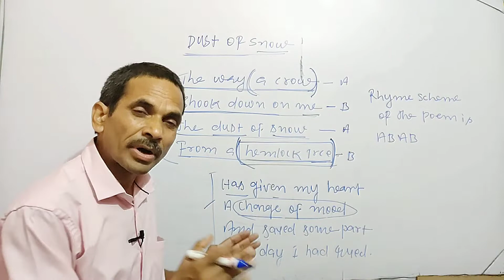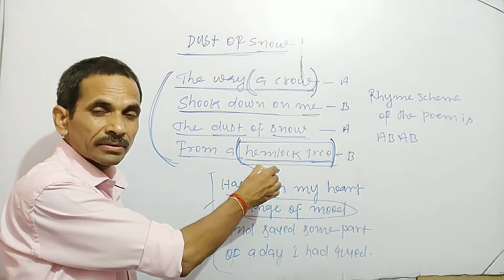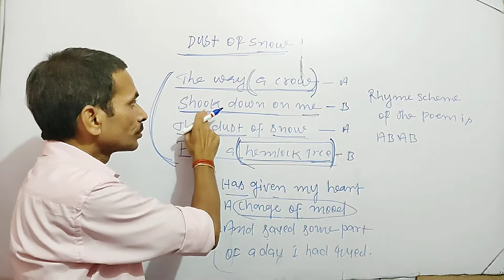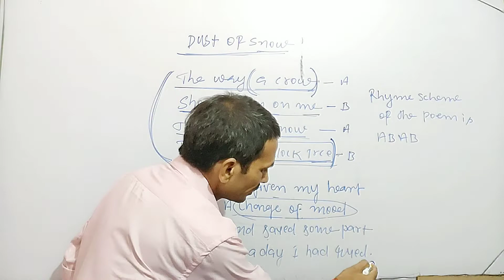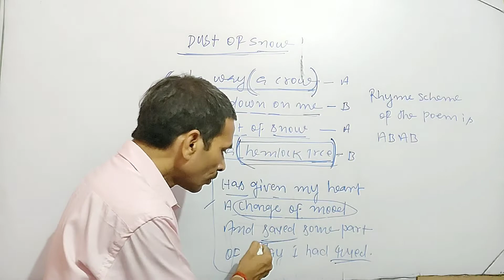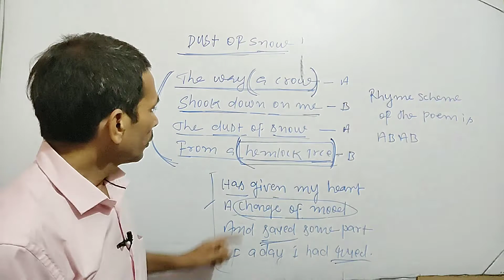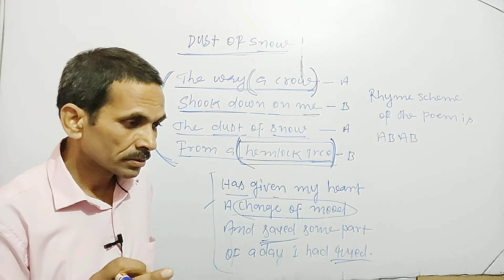Dust of snow | Markanday mission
Markanday Mission.
An ideal institute for all sorts of Humanities
Subjects

English Hindi Sanskrit
History Geography Economics Polity psychology Sociology Philosophy

For
  IAS  PCS  NDA
 X  XIi UG PG